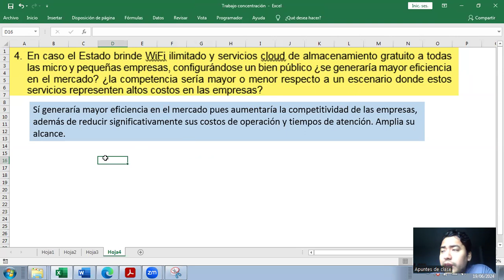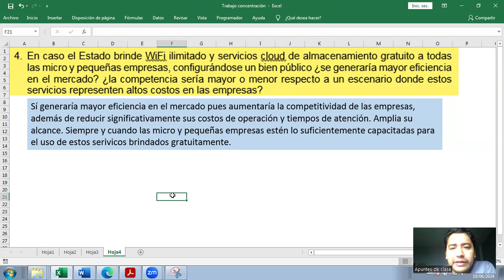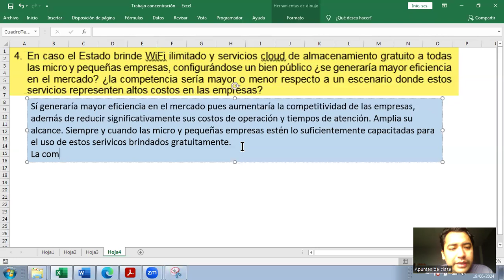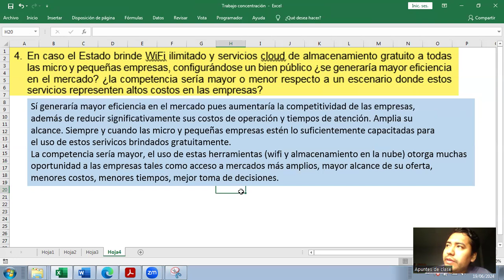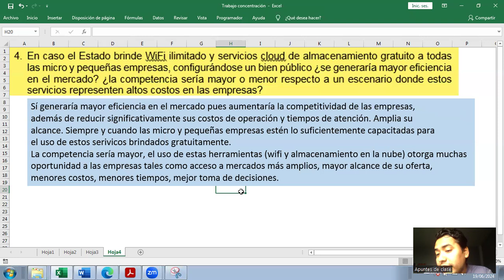ECONOMÍA | Aumentar la competencia en el mercado (pregunta 4)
En caso el Estado brinde WiFi ilimitado y servicios cloud de almacenamiento gratuito a todas las micro y pequeñas empresas, configurándose un bien público ¿se generaría mayor eficiencia en el mercado? ¿la competencia sería mayor o menor respecto a un escenario donde estos servicios representen altos costos en las empresas?